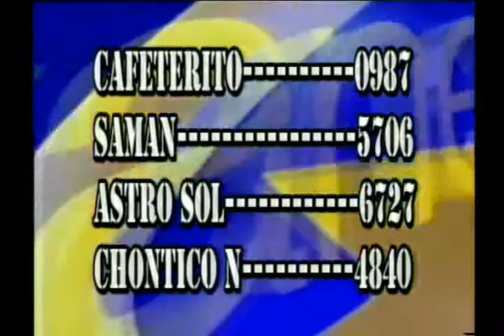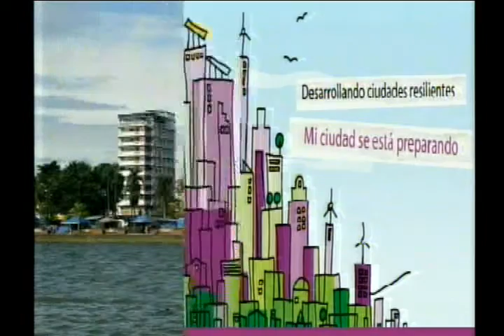Noticiero de Buenaventura del 15 de julio de 2013 parte 11